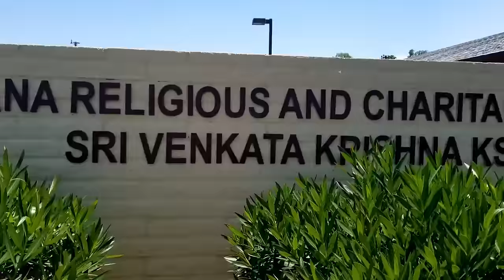ಅರಿಜೋನಾ ಕನ್ನಡ ವ್ಲಾಗ್ : Temple pooja in Phoenix | Sri Venkata Krishna SVK temple | Tempe Arizona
Sathyanarayana pooja in Phoenix arizona at SVK temple